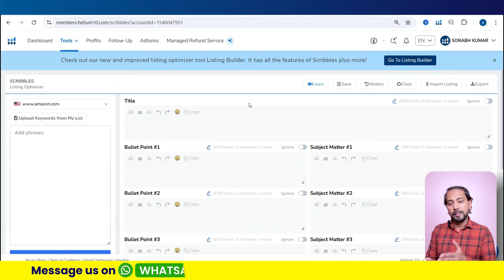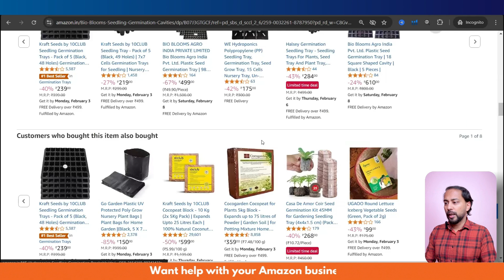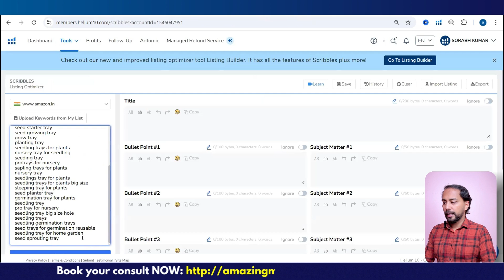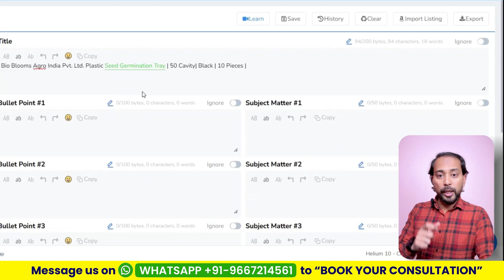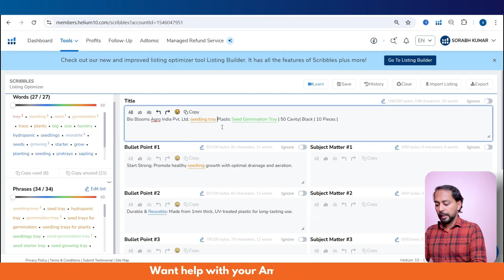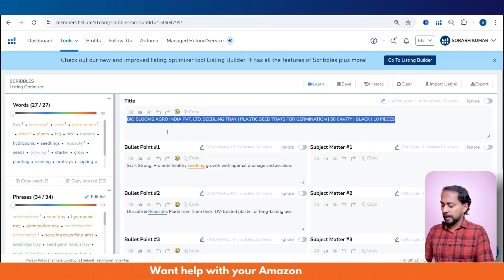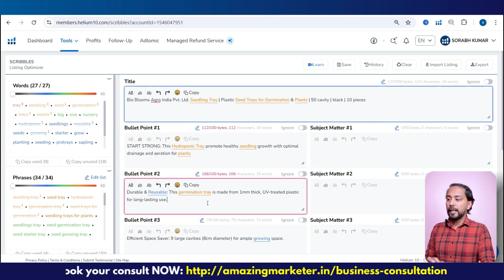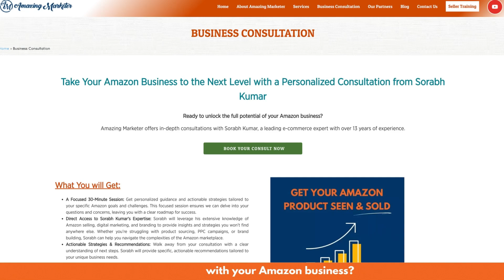Helium 10 SCRIBBLES Tutorial 🔥 Amazon SEO Listing Builder & Optimization Using Helium10 Tool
This is a step by step Helium 10 Scribbles Tutorial in which you will learn how to use Helium 10 Scribbles tool (an Amazon Listing Builder tool) for amazon listing optimization. So that you can easily do Amazon SEO using Helium 10 Tool.

Amazon SEO or Amazon Product Listing Optimization is the most important to sell on Amazon successfully. You have to optimize the listings for both - the customer as well Amazon's search algorithm, to get most visibility and better conversions.

And for optimizing the listings, you not only have to find and use the right keywords, but also write compelling Title, bullet points, and description. This is what Scribbles Helium 10 tool helps you with. It help you create and optimize listings.

Watch the video to learn more with step-by-step processes!

‼️ What is Helium 10?
Helium 10 is a powerful tool that can help you succeed on Amazon. It has features to make every step of your Amazon FBA easy and effective. Here is a glimpse of what Helium 10 can do for you:

✅ Product Research using Helium 10 Black Box and X-Ray Tools
✅ Keyword Research using Cerebro and Magnet Tools of Helium 10
✅ Listing Optimization using tools like Frankenstein, Scribbles, Listing Analyser, and Listing Builder
✅ Review Automation and Email Marketing using Follow-up tool and Seller Assistant
✅ Automated Refund Management using Helium 10 Refund Genie
. and a lot more operations, analytics, and marketing tools!

‼️Still need a reason to buy Helium 10⁉️

If you still have doubts or want to know about something else related to selling on Amazon, you can ask in comments.

✨ Let’s make your Amazon journey amazing!

‼️ HOW WE CAN HELP YOU ‼️

‼️ SUPPORT US‼️
Your support helps us bring more valuable content to you.

Happy Watching 😊😊